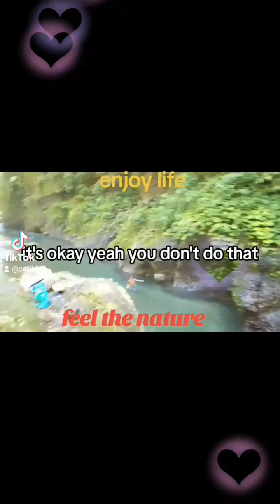Miguel falls adventure/It's time to take a bath. Because it's summer, the water is very clear COLD